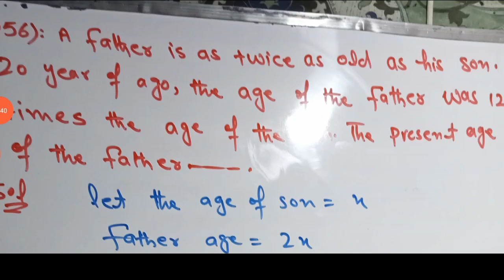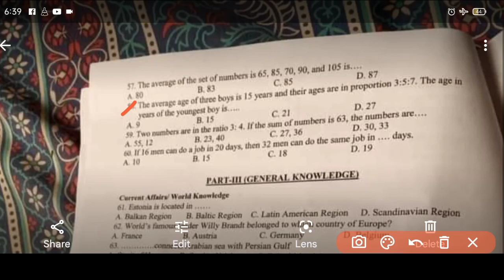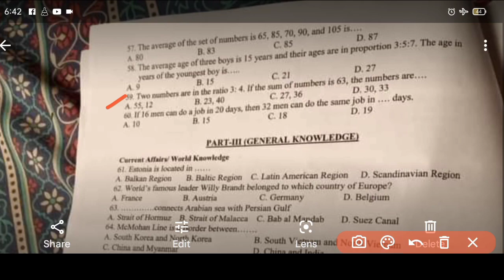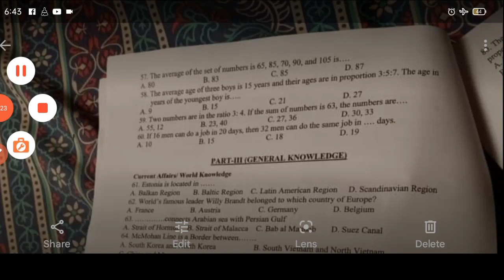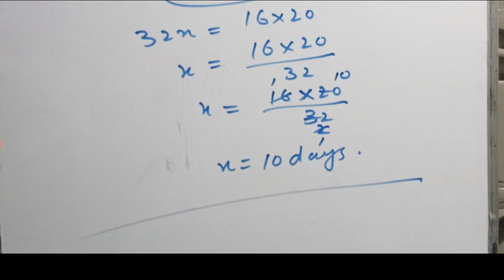Today STS Grade 5 to 15 Graduate paper on 22-1-2023| IBA Paper Grade 5 to 15 Part-04 Math portion